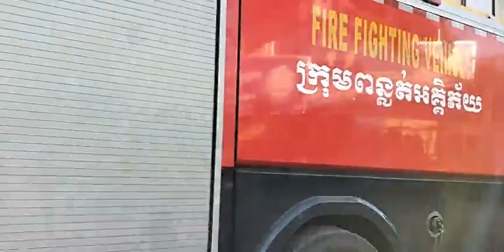អគ្គិភ័យឆាបឆេះដីវាលមួយកន្លែង បង្កការភ្ញាក់ផ្អើលដល់រថយន្តពន្លត់អគ្គិភ័យចេញជួយអន្តរាគមន៍ទាំងព្រឹក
ផ្សាយផ្ទាល់៖ (ព័ត៌មានបឋម) អគ្គិភ័យឆាបឆេះដីវាលមួយកន្លែង បង្កការភ្ញាក់ផ្អើលដល់រថយន្តពន្លត់អគ្គិភ័យចេញជួយអន្តរាគមន៍ទាំងព្រឹកថ្ងៃទី២១ ខែធ្នូ ឆ្នាំ២០២២ នៅភូមិថ្មគោល២ សង្កាត់ចោមចៅទី២ ខណ្ឌពោធិ៍សែនជ័យ រាជធានីភ្នំពេញ!!!